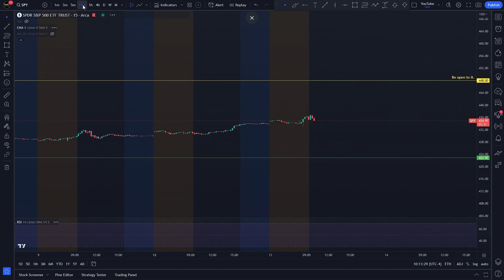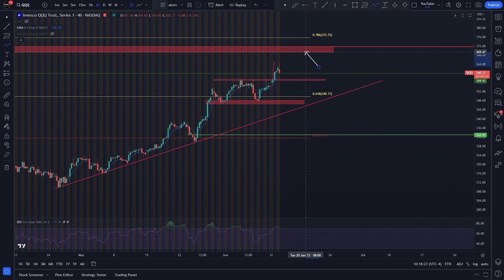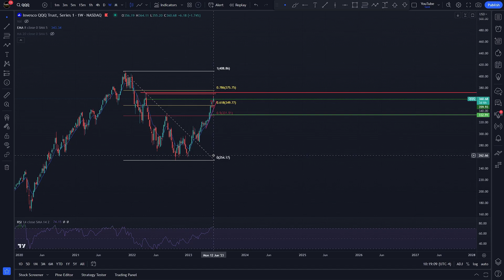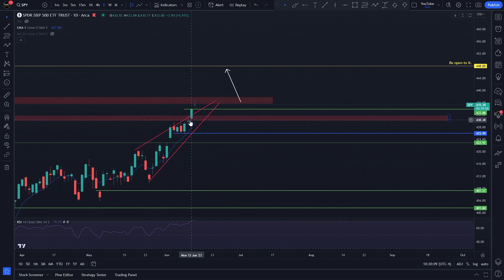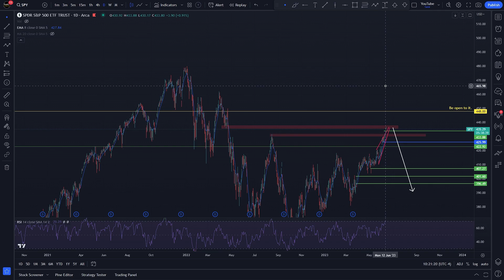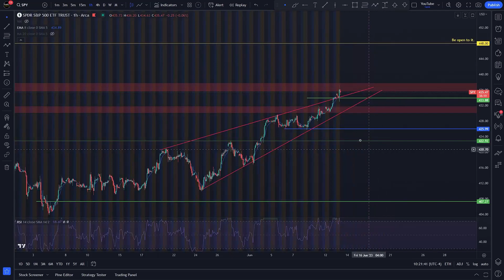SPY QQQ VIX Update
Welcome back to another SPY QQQ VIX Update! If you enjoyed this video and/or found it useful, please show your support with a like and consider sharing!

A weekly look ahead is posted every Saturday on my SubStack. If you enjoy these, you won’t want to miss those!